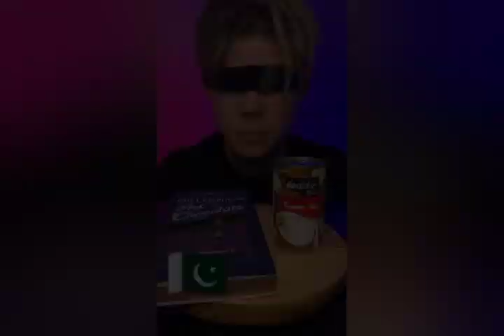*FAN VIDEOS*Sushi Monsters TikTok Funny Compilation || Sushi Monsters Best TikTok